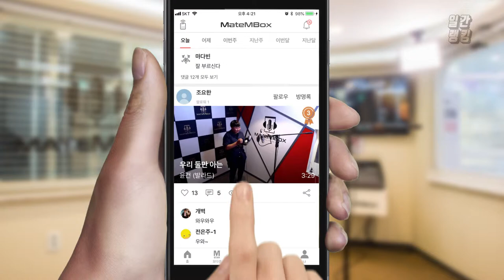메이트엠박스 일간 랭킹 순위 TOP4 2018년 7월 9일 [daliy ranking]